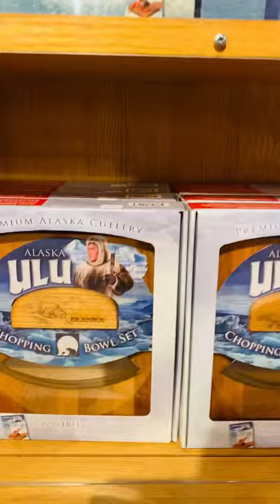AMAZING GIRLS GOES GROCERY SHOPPING AT CARR'S SAFEWAY PALMER ALASKA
AMAZING AND INCREDIBLE ULU KNIFE | ALASKA SOUVENIR

🔶Use StreamYard for your Livestream. Use this link and get $10 in credit
🟠Please support Overseas Filipino Council International - 501 (C) 3 non-profit organization

🟢If you want to send me your products or merchandise please send it here:
Winnie Cichosz

And I will respectfully delete or mute the music. Thank you for your understanding!
Thank you for your support. We strive to find the best and most enjoyable music for you guys! We hope to make your days more beautiful with the music we share! Peace, Love, and Music.